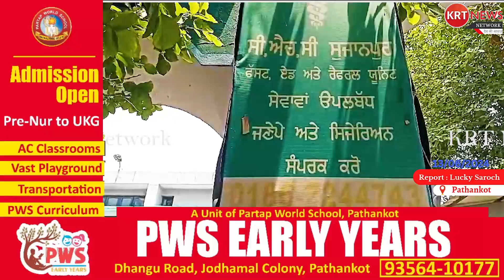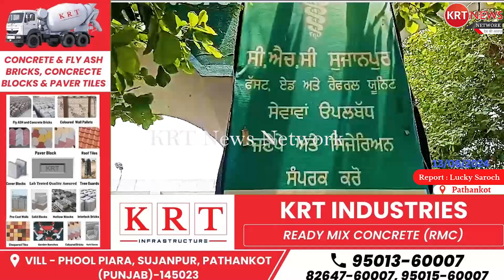ਡਾਕਟਰਾਂ ਦੀ ਘਾਟ ਨਾਲ ਜੂਝ ਰਿਹਾ ਕਮਿਊਨਿਟੀ ਹੈਲਥ ਸੈਂਟਰ ਸੁਜਾਨਪੁਰ...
ਡਾਕਟਰਾਂ ਦੀ ਘਾਟ ਨਾਲ ਜੂਝ ਰਿਹਾ ਕਮਿਊਨਿਟੀ ਹੈਲਥ ਸੈਂਟਰ ਸੁਜਾਨਪੁਰ, ਸਥਾਨਕ ਲੋਕਾਂ ਨੇ ਸਰਕਾਰ ਅੱਗੇ ਡਾਕਟਰਾਂ ਦੀ ਤੈਨਾਤੀ ਕਰਨ ਦੀ ਰੱਖੀ ਮੰਗ